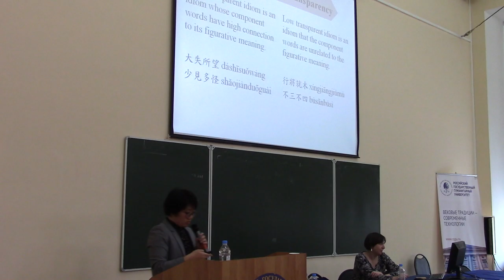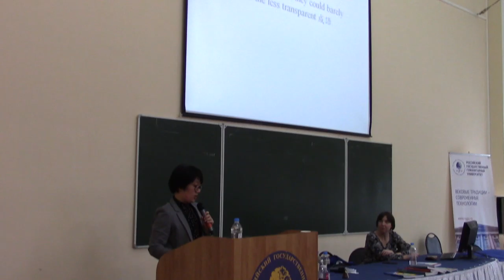4 октября 2019. Liu Yenting 劉彥廷 (National Tsing Hua University)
The influences of contextual tightness and semantic
 transparency for CLS learners on understanding Chinese idioms